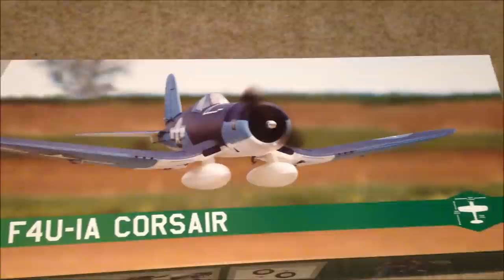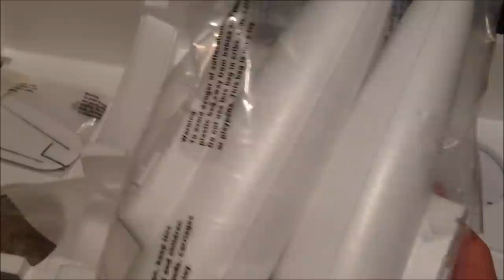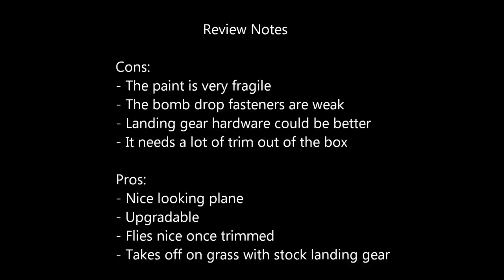Parkzone F4U-1A Corsair Parkflyer WWII Warbird RC Plane Unboxing, Maiden Flight, and Flight Review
This Parkzone F4U-1A Corsair parkflyer WWII Warbird RC Plane Unboxing, Maiden Flight, and Flight Review video review contains an unboxing, maiden, and review to show what one should expect if they purchase this PNP (Plug-N-Play) RC model. I am very honest and have no bias since I paid for this myself.

This RC Plane Park Flyer is brought to us by RC juggernaut Horizon Hobby. This is also a favorite of many WWII Warbird fans and may be one of the better PZ Parkflyer options they have ever released under their Parkzone brand, though it is debatable if this plane is in fact an upgrade over the previous version for fancy flaps and retracts.

My review notes for the F4U-1A Corsair Parkzone, which is the newest Parkzone F4U Corsair are as follows:

Cons:
- The paint is very fragile
- The bomb drop fasteners are weak
- Landing gear hardware could be better
- It needs a lot of trim out of the box

Pros:
- Nice looking Parkzone Corsair RC plane
- Upgradable
- Flies nice once trimmed
- Takes off on grass with stock landing gear

Takeaway: This is a very nice RC plane in the Parkzone Corsair, but it is not a T-28 Trojan! This plane was flown 100% stock with the exception of flying with a Gforce 2200mAh lipo battery.

Note: This is NOT the Hobbyzone Corsair S with SAFE. That is considered a trainer plane and this was in NOT considered a trainer plane.

Remote Control Planes like this are one of the main reasons why I have become so addicted the hobby. The advent of the BNF (Bind and Fly) and PNP (Plug and Play) makes it easy to become addicted to Horizon Hobby brand products such as Parkzone, E-flight, and Blade. I can fly all of their planes and Heli's with my trusty DX6i 6-channel transmitter radio.

Here is some history on this plane via Wikipedia:

Operational History

The performance of the Vought F4U Corsair was impressive. The F4U-1 was considerably faster than the Grumman F6F Hellcat and only 13 mph (21 km/h) slower than the Republic P-47 Thunderbolt;[28][29][30] all three were powered by the R-2800. But while the P-47 achieved its highest speed at 30,020 feet (9,150 m) with the help of an intercooled turbocharger,[31] the F4U-1 reached its maximum speed at 19,900 ft (6,100 m),[32] and used a mechanically supercharged engine.[33]

The U.S. Navy received its first production F4U-1 on 31 July 1942, but getting it into service proved difficult. The framed "birdcage" style canopy provided inadequate visibility for deck taxiing. Even more seriously, the machine had a nasty tendency to "bounce" on touchdown, which could cause it to miss the arresting hook and slam into the crash barrier, or even go out of control. The long "hose nose" visibility problem and the enormous torque of the Double Wasp engine also created operational problems.

Carrier qualification trials on the escort carrier USS Sangamon, on 25 September 1942, caused the U.S. Navy to release the type to the United States Marine Corps.[34] Early Navy pilots spoke disparagingly of the F4U as the "hog", "hosenose" or "bent-wing widow maker".[35] After all, the U.S. Navy still had the Grumman F6F Hellcat, which did not have the performance of the F4U but was a far better deck landing aircraft. The Marines needed a better fighter than the F4F Wildcat. The type was declared "ready for combat" at the end of 1942, though only qualified to operate from land bases until carrier qualification issues were worked out.[36]

The US Navy did not get into combat with the type until September 1943, and the Royal Navy's FAA would qualify the type for carrier operations first. The U.S. Navy finally accepted the F4U for shipboard operations in April 1944, after the longer oleo strut was fitted, which finally eliminated the tendency to bounce.[40]

The first recorded combat engagement was on 14 February 1943, when Corsairs of VMF-124 under Major Gise assisted P-40s and P-38s in escorting a formation of Consolidated B-24 Liberators on a raid against a Japanese aerodrome at Kahili. Japanese fighters contested the raid and the Americans got the worst of it, with four P-38s, two P-40s, two Corsairs and two Liberators lost. No more than four Japanese Zeros were destroyed. A Corsair was responsible for one of the kills, although this was due to a midair collision.

I am also happy to report that I did not crash on my maiden. That is always a nice feeling, especially when it is being used for an unboxing and review video :)

PS: This one is a cool airplane in a line-up of other cool planes like the WWII Warbirds such as the P-40, P-47, F4F, F4U, and P-51 Mustang Parkzone Warbirds. Hopefully they will add in a P-38 or a B-17 in the near future.